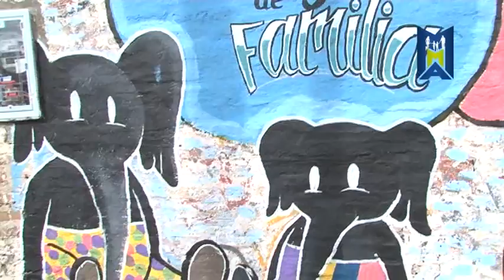Actividad comunitaria de jóvenes malvinenses en barrio Primaveral